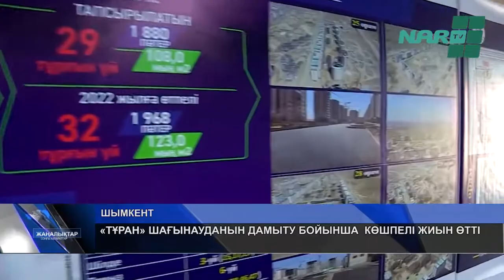«ТҰРАН» ШАҒЫНАУДАНЫН ДАМЫТУ БОЙЫНША КӨШПЕЛІ ЖИЫН ӨТТІ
«Тұран» шағынауданын дамыту мәселесі назардан тыс қалмады. Шымкент қаласының әкімі Мұрат Әйтеновтің төрағалығымен өткен көшпелі жиында  шағынауданды көгалдандыру, тұрғын үйді пайдалануға беру және жол құрылысы мәселері талқыланды.